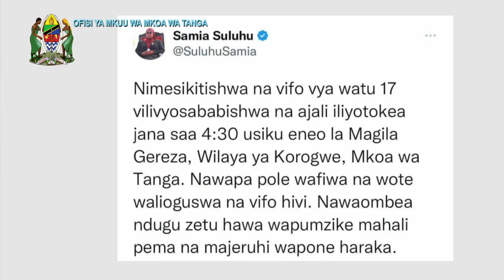WAZIRI MASAUNI AWATEMBELEA MAJERUHI WA AJALI KATIKA HOSPITALI YA RUFAA YA MKOA TANGA, BOMBO